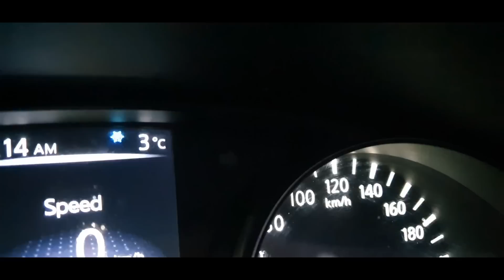How To Catch Redfin on Soft Plastics & Lures - Fishing at Lake Fyans !!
What an amazing episode, fishing at the stunning location of Lake Fyans on the Grampians Halls Gap. This time were chasing a 50cm redfin whilst running through a heap of tipss and techniques on how to catch redfin on soft plastics and how to catch redfin on lures at Halls Gap the which provides the wonderful backdrop to the Grampians. Were fishing Lake Fyans on a Drop Bear x300 kayak and we get stuck into some amazing fishing action. Flicking soft plastics among the timber, weeds and structure and trolling we catch some amazing big redfin english perch and rainbow trout. In what is a remarkable fishing system with scenic views and unbelievable fishing in Victoria.

Location - Lake Fyans
Fishing Method - Kayak Fishing
Kayak - Drop Bear x300 ( please note I had problems on the water with steering and stability)
Lure - Duo Realis Ryuki Spearhead
Soft Plastics - Strike Tiger 3 inch minnow in Vodka and Orange
Rod - Shimano Poison Adrena | NS Tarantula edge
Reel - Shimano Stella FK and Twin Power FD

Can you catch redfin on soft plastics? Yes absolutely

What lure to use to catch redfin? Shallow and mid divers, soft plastics, cranks, vibes, blades and much more English perch are not fussy will take many lures

What size lure for redfin? 2.5, 3 and 4 inch soft plastics like grubs and paddletails, lures typically between 50 and 80mm, vibes and blades between 30 and 45mm

Do redfin eat surface lures? 100% they do we have much footage catching them in shallow waters using lures like daiwa slippery dogs and OSP bent minnows

What weight line for redfin? Typically between 6lb and 10lb. I generally use 8lb

Can you throw redfin back in Victoria? all redfin caught in this video were kept. In Victoria its encouraged not to release redfin english perch even though its not mandatory but more recommended. There are particular system were you are not allowed to release redfin

What is the best time to catch redfin? Redfin can be caught during any time of day and all year round. They can be more active on dawn and dusk. We find you get big volumes in the warmer months and less catches but bigger sizes in the cooler months.

Where is the best place to fish for redfin? In Victoria places like Lake Fyans, Wurdibuloc reservoir and many more. head to the FishingMad website which has location guides and maps.

Follow our fishing adventures by kayak, boat, land & jet ski with lures & bait targeting saltwater, freshwater & estuary species. The channel is fun, relatable, and features world class fishing action, product reviews and tips.

**BECOME A FISHINGMAD MEMBER** Improve your fishing and gain access to Fishing Workshops, Fishing Reports with GPS Coordinates, Podcasts, Rigging Tutorials, Monthly Giveaways Competitions, Maps, Gear Guides, Kayak Club, Tackle Talks, Sounder School, and Insights about this episode you just watched. Plus, much more Join now by visiting

Victorian Fisheries Authority – VFA
The awesome team at VFA manage Victoria’s fishing resources. to deliver three core outcomes: Sustainable fishing and aquaculture, Clear resource access and sharing arrangements and Increased economic, social, and cultural value. With more than 160 staff across 25 locations across the state. They play a pivotal role in recreational fishing across Victoria.

Melbourne Marine Centre - MMC
Melbourne Marine Centre is Located at 393/399 Gippsland Hwy, Dandenong South. With a range of Northbank, Stacer, Skicraft & XFi boat packages, used boats, outboard motors, boating accessories, spare parts, and fishing tackle including a great range of rods, reels, lures, and accessories. They also have qualified marine technicians for boat servicing, and financing options available. With friendly staff, and great knowledge they are a go to destination for all your fishing and boating needs.